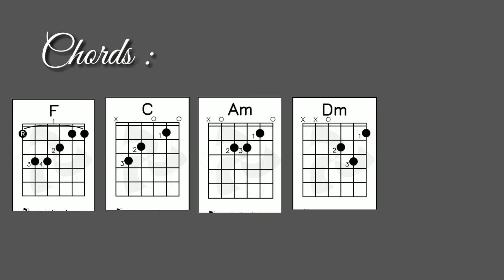Heres Your Perfect - Jamie Miller ( Guitar Chords Tutorial + Lyrics ) capo 1st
for our next videos 😊😊😊
follow me in facebook @ericjohncuballesdacpano